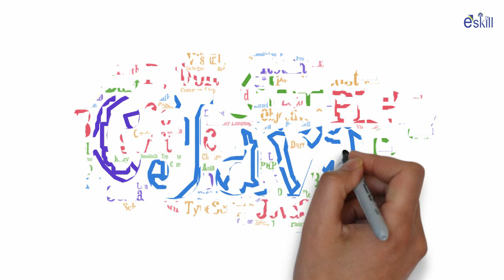কোন প্রোগ্রামিং ল্যাঙ্গুয়েজ দিয়ে শুরু করব? | Which programming language should I start with?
কোন প্রোগ্রামিং ল্যাঙ্গুয়েজ শিখবো - C / Java / python /PHP / JavaScript

কোন প্রোগ্রামিং ল্যাঙ্গুয়েজ শিখবো?  কোন প্রোগ্রামিং ল্যাঙ্গুয়েজ শিখবেন?

প্রোগ্রামিং শেখা শুরুর আগে একটি কমন প্রশ্ন হচ্ছে “আচ্ছা, কোন প্রোগ্রামিং ল্যাঙ্গুয়েজ দিয়ে শুরু করবো? সি নাকি সি++? জাভা নাকি এক নম্বর ল্যাঙ্গুয়েজ? তাহলে জাভাই শুরু করি, কী বলেন?আবার পাইথন নাকি হাই লেভেলের ল্যাঙ্গুয়জ? ” এই টাইপের প্রশ্নগুলোর একমাত্র কারণ হচ্ছে প্রশ্নকর্তা আসলে নিজেই জানে না সে কেন প্রোগ্রামিং শিখতে চাচ্ছে।

পৃথিবীতে এখন পর্যন্ত অনেক গুলো প্রোগ্রামিং ভাষা তৈরি করা হয়েছে। এদের প্রত্যেকটির উদ্দেশ্য ভিন্ন ভিন্ন। এখানে একটি প্রোগ্রামিং ল্যাংগুয়েজ এর একটি লিস্ট দেওয়া আছে- দেখে নেওয়া যেতে পারে। প্রত্যেকটি ল্যাংগুয়েজ এর কিছু সুবিধা অসুবিধা আছে, এবং ল্যাংগুয়েজ গুলো প্রতিনিয়ত উন্নত হচ্ছে, এবং নতুন নতুন ল্যাংগুয়েজ তৈরি হচ্ছে।

এই প্রোগামিং ভাষা থেকে বেছে নিতে হবে আপনার জন্য একটি প্রোগ্রামিং ভাষা । আর শুরু করতে পারেন প্রোগ্রামিং অনুশীলন, হয়ে যেতে পারেন স্পেশালদের একজন ।

এখন কোন প্রোগ্রামিং কি কাজে লাগে সেটা জানা খুবই দরকার তাই না, তাহলে আমি জানাচ্ছি কয়েকটি প্রোগ্রামিং ভাষা নিয়ে ।

সি : পুরোনোগুলোর অন্যতম। ১৯৭০ সালে রিচির হাত দিয়ে শুরু। ১৯৭৮ সালে এই ভাষার কিংবদন্তীর ম্যানুয়াল “দি সি প্রোগ্রামিং ভাষা” প্রকাশিত হয়। এটি মেশিন ভাষার কাছাকাছি । এর মাধ্যমে সিস্টেম প্রোগ্রামিং করতে পারেন ।

জাভা : ১৯৯১ সালে স্মার্ট টেলিভিশনের জন্য জাভার আবির্ভাব। ওরাকলের জাভা এখন বিশ্বের সবচেয়ে জনপ্রিয় প্রোগ্রামিং ভাষা। একটা কারণ হলো এন্ড্রয়েড এপ এবং ব্যবসা সংক্রান্ত কাজে এর ব্যপক ব্যবহার।

পাইথন : ১৯৮৯ সালের দিকে শুরু। পাইথন ফ্যানদের মতে পাইথনের কোড সহজে পড়া যায়। কারো কারো মতে শুরু করার জন্য এটি সবচেয়ে ভাল এবং সহজতম।

পিএইচপি : ওয়েবসাইট প্রোগ্রামিং-এর জন্য সবচেয়ে সাধারণ। কারো কারো হিসাবে ওয়েবের এক তৃতীয়াংশই চলে পিএইচপিতে। বড় বড় সাইট যেমন ফেসবুক, ইয়াহু বা ওয়ার্ডপ্রেস পিএইচপিতেই চলে।

জাভা স্ক্রিপ্ট : এটি কিন্তু জাভা নয়। ওয়েবের জন্য দরকার। তবে, ব্রাউজারকে স্লো করে ফেলা এবং নিরাপত্তার ব্যাপার স্যাপার নিয়ে অনেকেই এটির ব্যাপারে সতর্ক থাকেন।